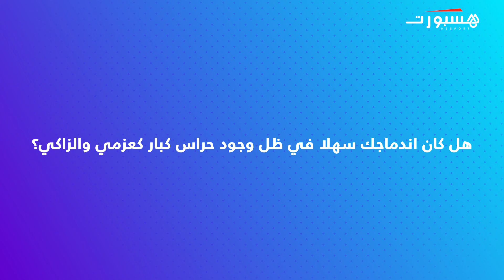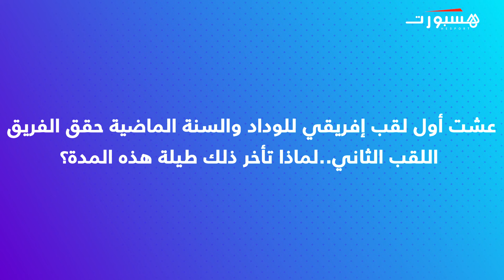عشاب..لا يوجد أي حارس مغربي قادر على الاحتراف